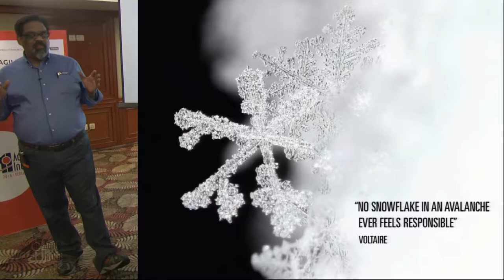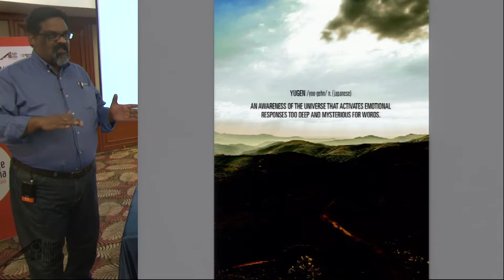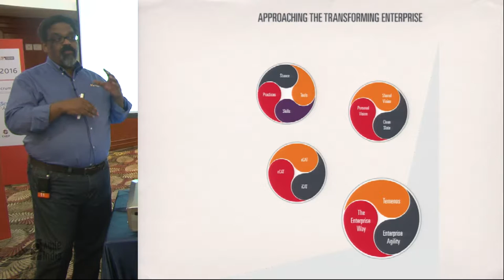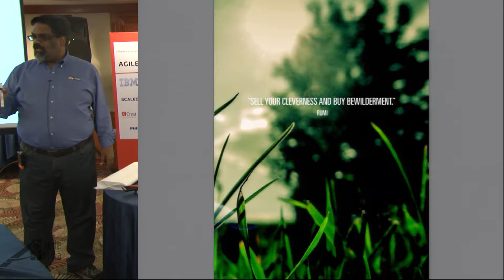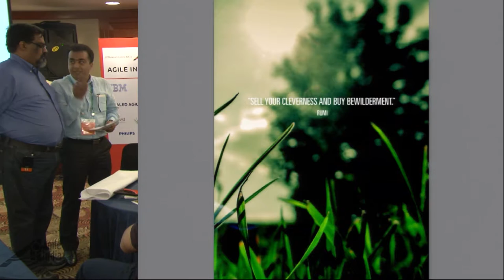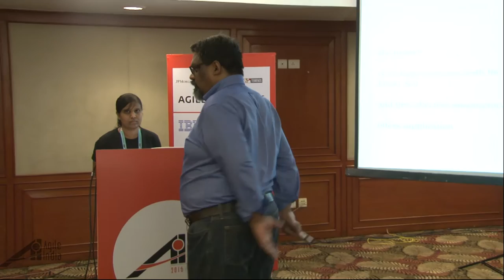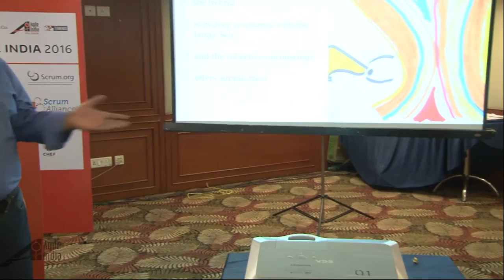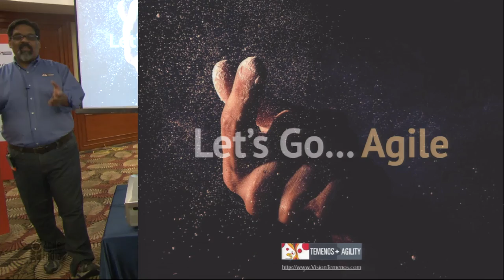Enterprise Agility & Leadership Transformation Stories Siraj Sirajuddin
Enterprise Agile Transformation initiatives are BIG. Change at this scale of thousands is tough.

The Leaders and Executives involved in these initiatives are going through their own personal transformation. Change at this scale of one is equally tough.

Siraj Sirajuddin (SPCT) has worked with hundreds of executives leading enterprise agile transformation initiatives. These are their stories of personal growth and individuation. We will hear how transformation at a personal level is the leverage for transformation at a collective level. We will also learn of unique methods that activate personal transformation for leaders who are ready to step into their leader persona but are unable to get that from traditional leadership training and coaching methods.